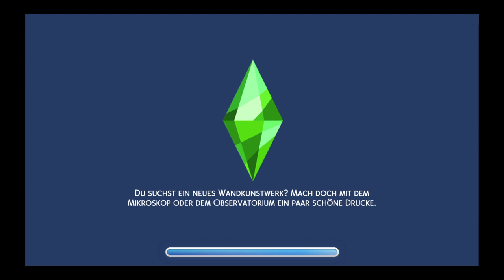Furry Man und die Großstadt/ Sims 4 Großstadtleben Lp #01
Furry Man hat sich eine Wohnung in San Myshuno gekauft